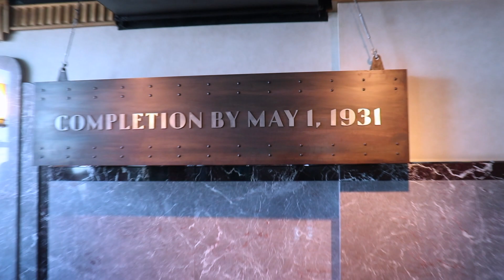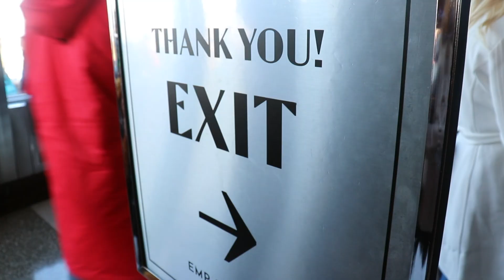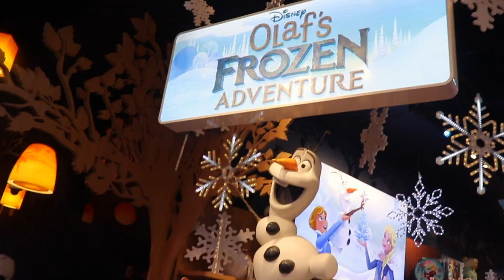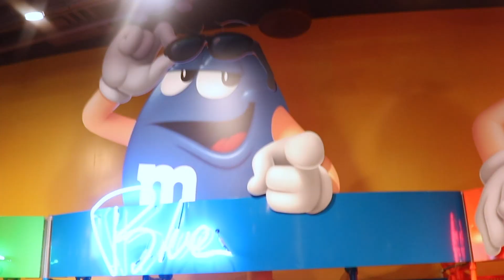Su uno dei grattacieli più alti del MONDO a New York 🏙️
Secondo episodio del mio viaggio natalizio a New York:
- Haworth, New Jersey
- New York City (Empire State Building, Hard Rock, Disney Store, M&M's Store)

- Dutty
- Lock and Key

Video registrato con Canon EOS 200D.